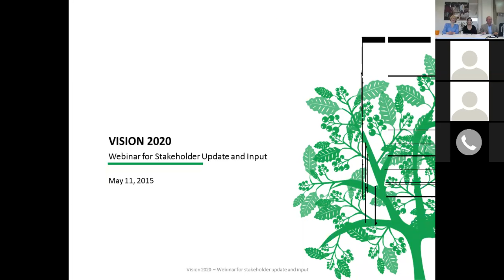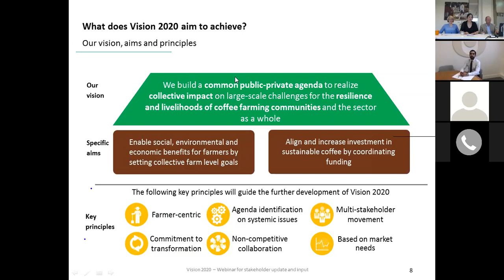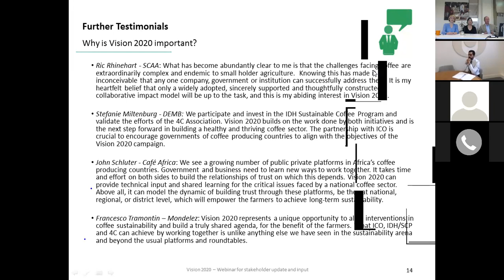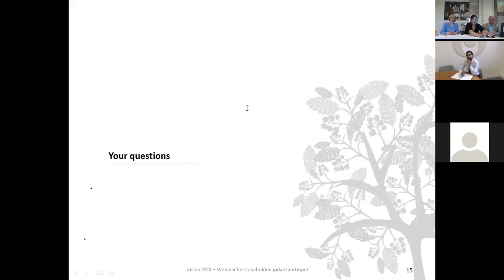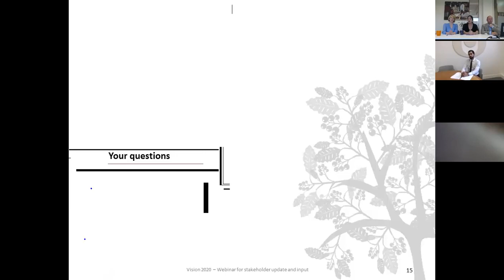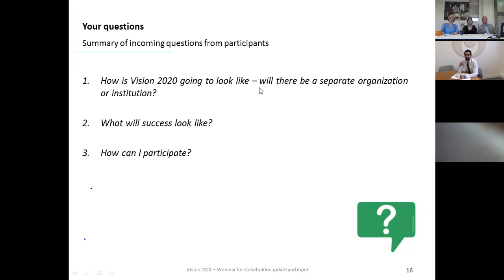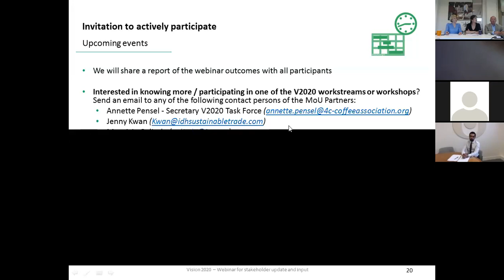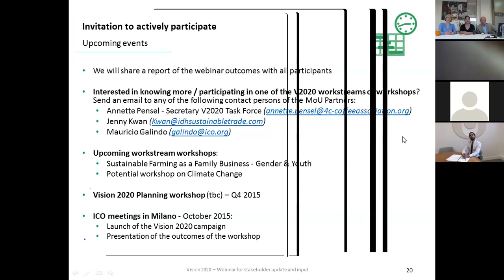Vision 2020 Stakeholder Webinar - Session 2